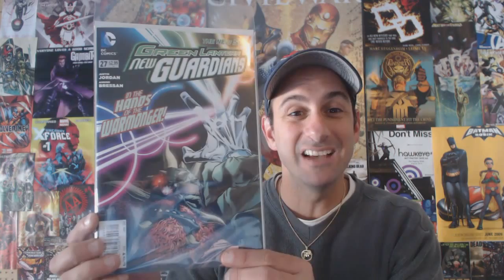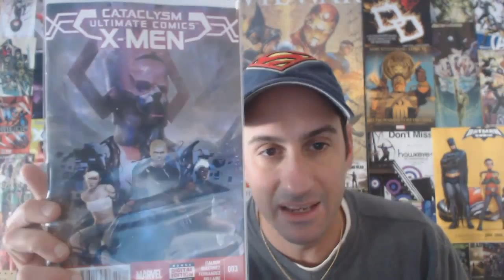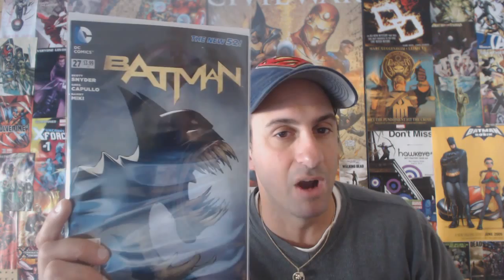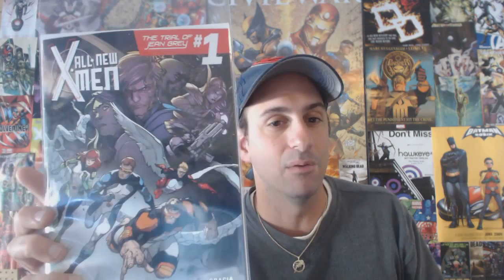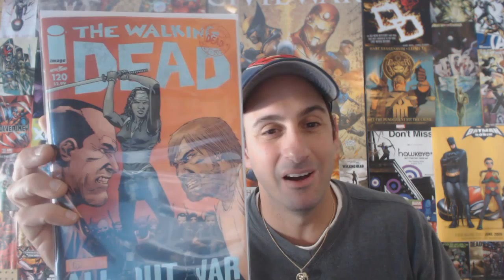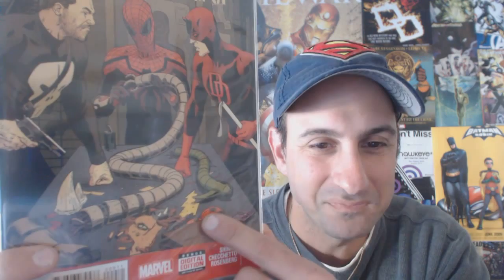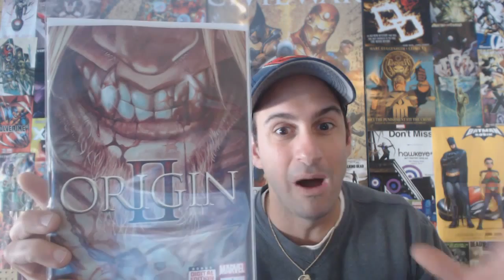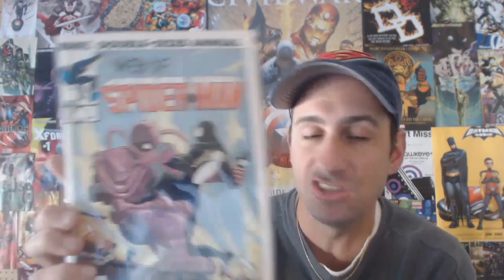Comic Book Haul Week 102: EPIC HAUL!!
Hi Comic Fans!! This Week Mike Spider-Slayer brings you Comic Book Haul Week 102. Come see which comics I bought. There were a ton so be Prepared Enjoy Fans!!

Fullscreen Network APPLY TODAY!!